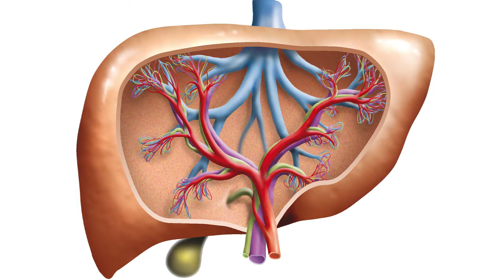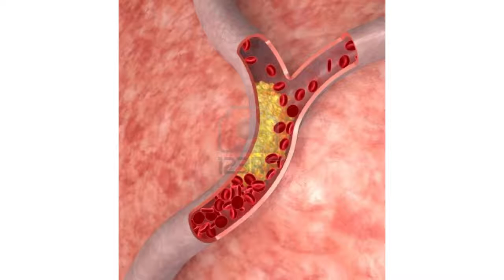Papaya Seeds Health Benefits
Tips to Your Health - Your Health is Your Wealth

Most people spend the first half of their lives gaining wealth and ignoring their health. Then they spend the second half of their lives, using that wealth to gain health.

Not everyone is that fortunate. Some people were never able to catch up back to good health, because condition was too far gone.

I usually talk to my friends about living in the RED. RED is an acronym meaning Rest, Exercise and you guess it right Diet.

Of course there are other factors that impact good health, like peace of mind, controlled stress, spiritual maturity, emotional control, family connection, career development, social stability...

Everyone is entitled to good health, which is a state of complete physical, mental, and social well-being.

The reality is however, for the most part, this is a choice that we make every day by design or default.

Everything we say, eat and do is adding to or subtracting from a good, vibrant, and healthy life.